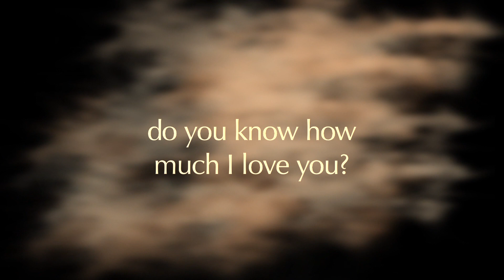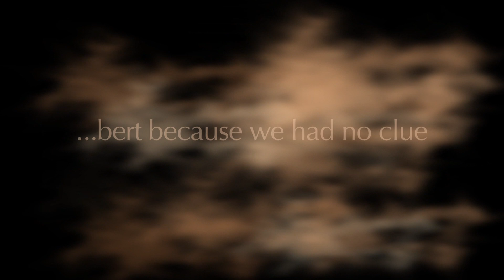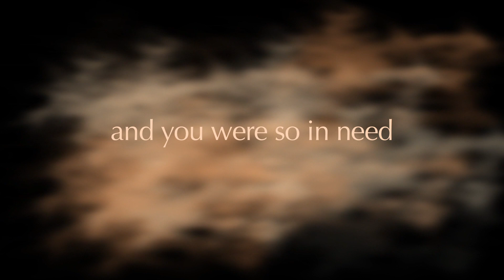Skyfall of the Boo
Based on the song 'Skyfall' by Adele, 2012.

Lyrics and Vocals by Alison Colpitts and Sarah Smith

French Horn & Trumpet - Dennis Colpitts
Piano & Synth - Carol Colpitts
Violin, Programming & Mixing - Tim Smith